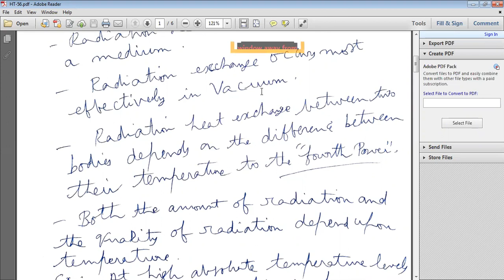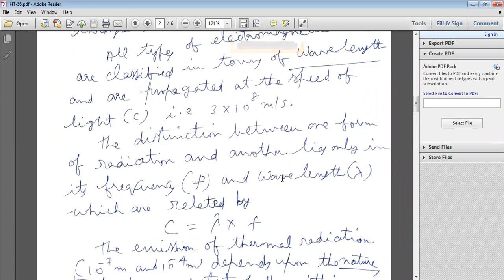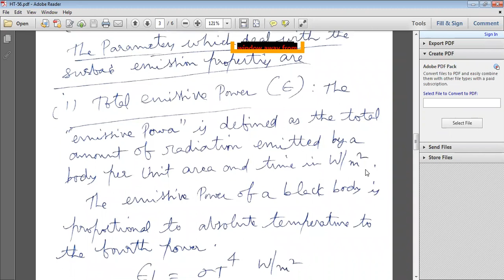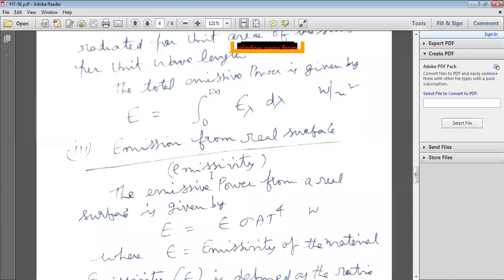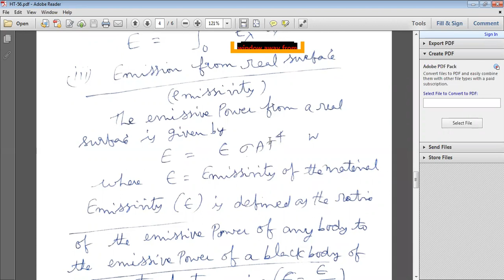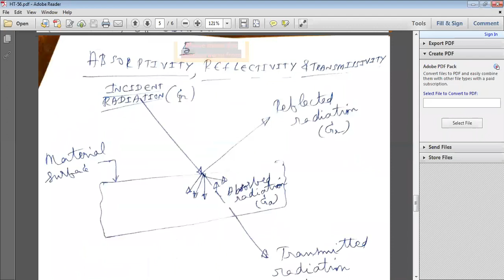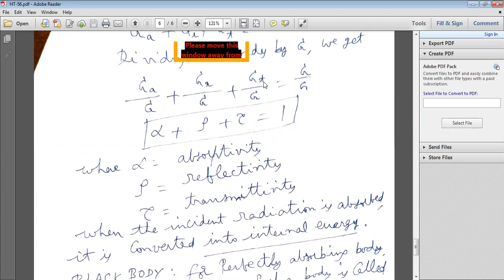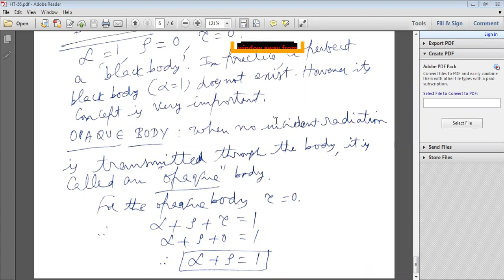Heat transfer- Introduction to Radiation heat transfer.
57 HT - Emission characteristics, Irradiation,absorptive,reflectivity,transmitting-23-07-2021.